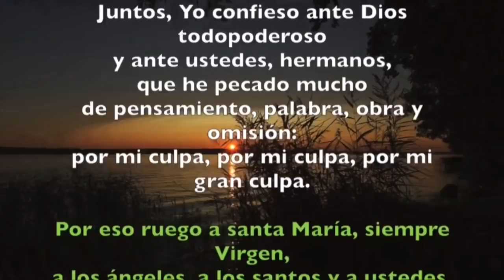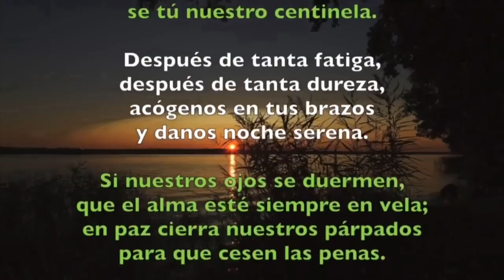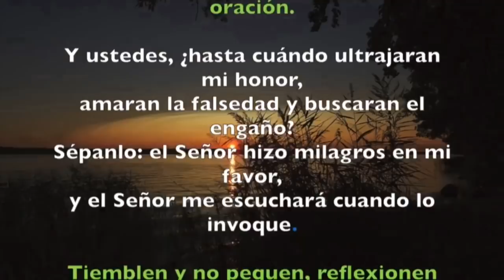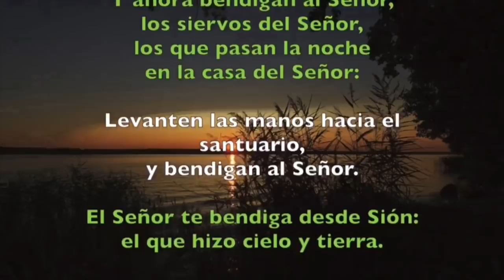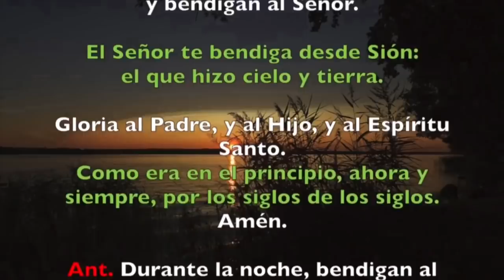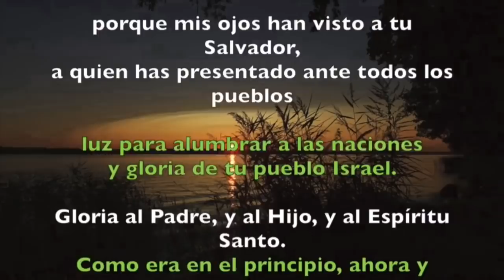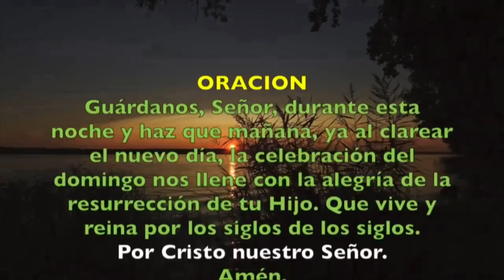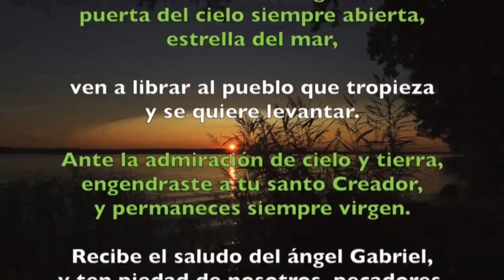Oración de la noche (Completas) SÁBADO 18 DE ABRIL 2020 | Padre Sam | Produccion Crisol